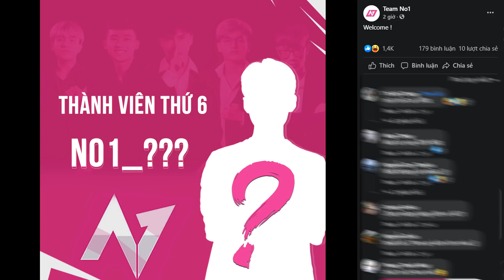Thành viên thứ 6 của Team No1 là ai? Cập nhật thông tin chính thức về giải đấu PVS Spring 2021